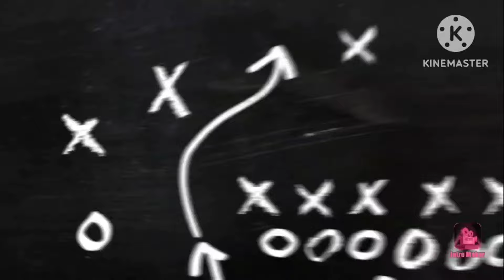HUGE NIL BOOST for WVU? Nick Saban and Pat McAfee talk TURKEY on Pat McAfee Show!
On Mountaineer Paul Talks Football we dive into the intriguing conversation between Nick Saban and Pat McAfee on The Pat McAfee Show. They discussed the current West Virginia University (WVU) NIL situation, with Saban highlighting the significant impact McAfee could have on WVU's NIL efforts. Tune in to hear our take on how this dynamic conversation could influence the future of WVU football. Don't miss it!

link for free Penn State vs WVU Tickets-